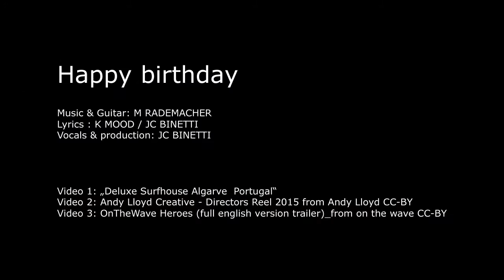"Happy birthday" new chilling pop song from BINETTI songwriter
Happy birthday: A song dedicated to Marc. Nice moments making this song it together. Thanks to Ken for the inspiration you gave me.

Music & Guitar: M RADEMACHER
Lyrics : K MOOD / JC BINETTI
Vocals & production: JC BINETTI
Video 1: „Deluxe Surfhouse Algarve  Portugal“
Video 2: Andy Lloyd Creative - Directors Reel 2015 from Andy Lloyd CC-BY
Video 3: OnTheWave Heroes (full english version trailer)_from on the wave CC-BY

Like a million I've got a stressful job
In the city I have a computer
I see you in the morning at the coffee machine
We talk about life and surf magazines
Nothing sustainable Its a commercial world we live in
Its almost all about money and fame
Who can I blame but me
I still want to fly high

Sunshine days, sunshine days
I want you back, always
big wave days, Surfing every days
So I can relax
So you can feel more free

Like the infinite sky Love has no limits
along wild coast Love has no boundaries
feel the wind feed the world
Let the flags of happiness unfurl
spreading hope and Heal the children
Cross the oceans Cross the borders
I am with you in all my dreams

We make a good team
We have something I n common
I like communication
I like the city lights
I like the nature  I like to play guitar
I like the sun
I love you my son

Sunshine days
We have something in common
I like the city lights I like the nature
Surfing every days
Happy birthday

By Kenneth Mood / JC Binetti
Mars 2016